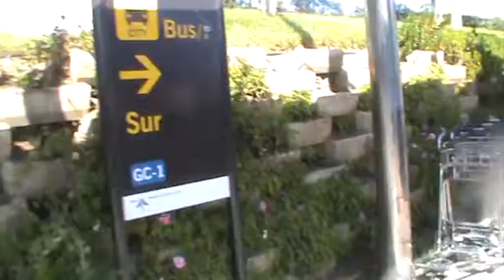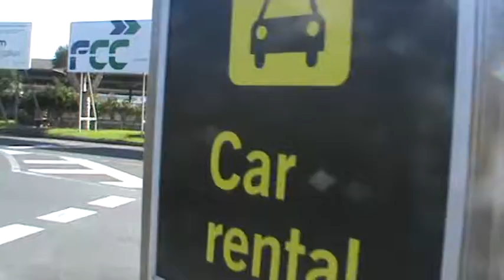ИСПАНИЯ: Прибыли на Канары... ищем автобус Canarian Islands Spain